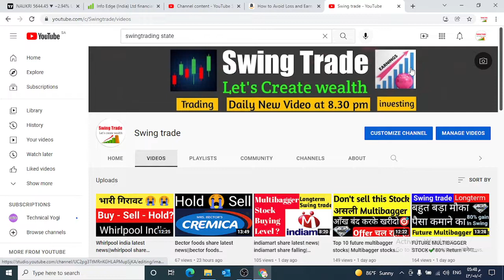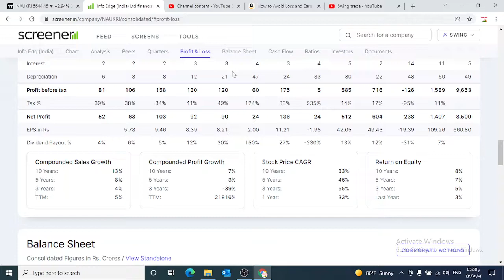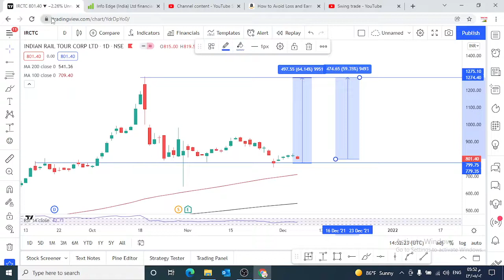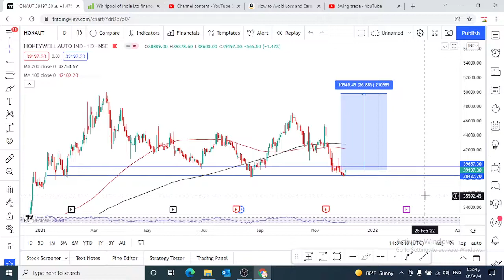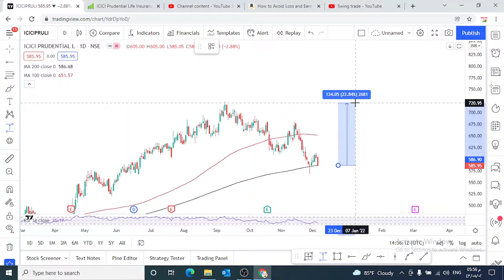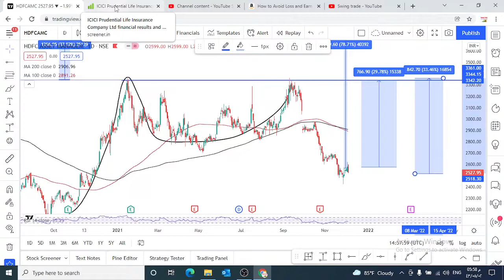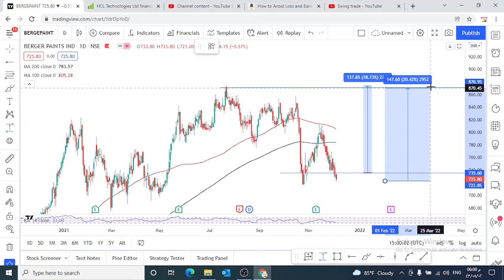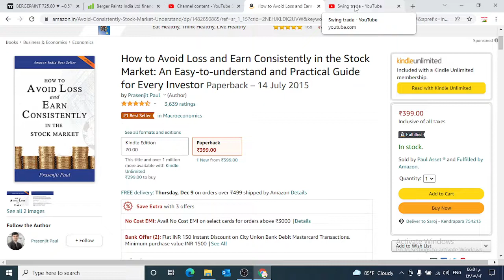Best stocks to buy now | Top 10 stocks for swing trading | Short term trading | swingtradesks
Multibagger,
Positional Trading
Technical Analysis